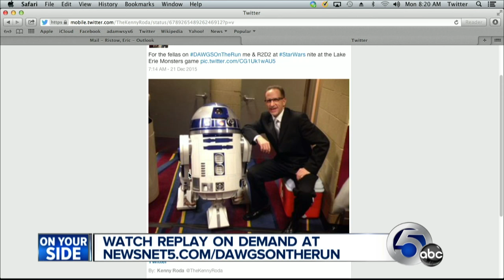Dawgs On The Run: Browns lose to Seahawks 13-30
Watch DAWGS on the Run LIVE online at 7:30 a.m. to talk about the Browns loss to the Seattle Seahawks.
NO RULES. EVERYTHING BROWNS. Mondays 7:30 a.m.

Catch DAWGS on the Run at 7:30 a.m. this morning and let out your frustrations. Call , Skype DAWGSontherun or use ‪#‎DAWGSontheRun‬ on Twitter to chat about the ‪#‎Browns‬ with Andy Baskin and a host of special guests.